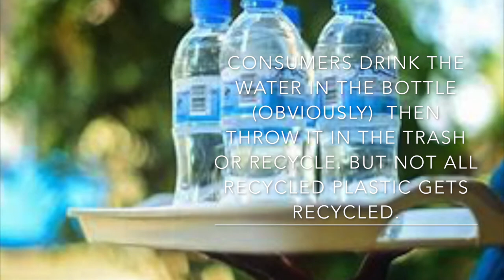Life Cycle of a Water Bottle